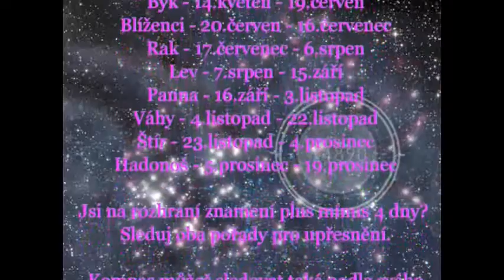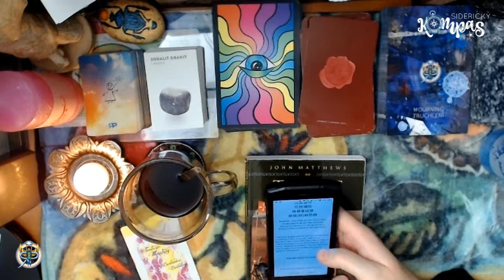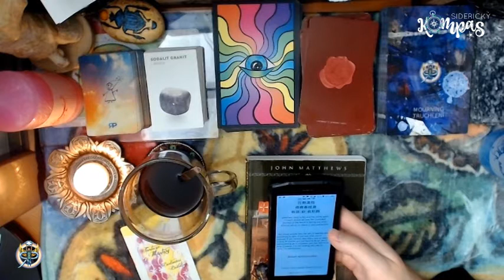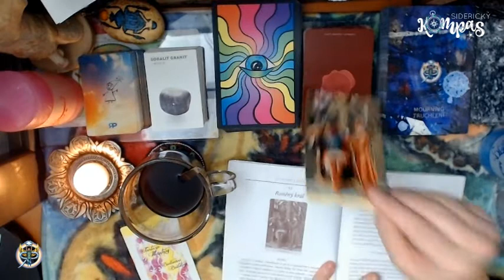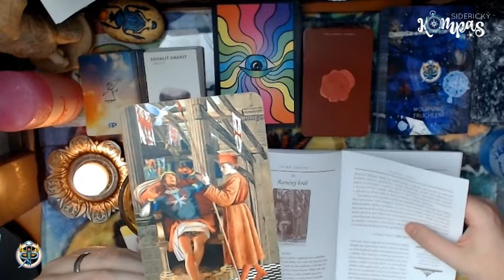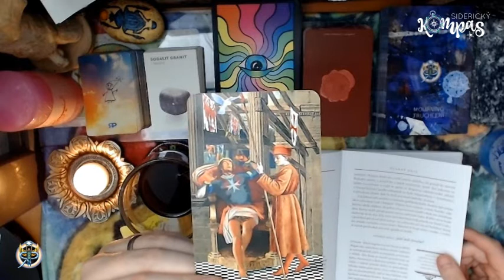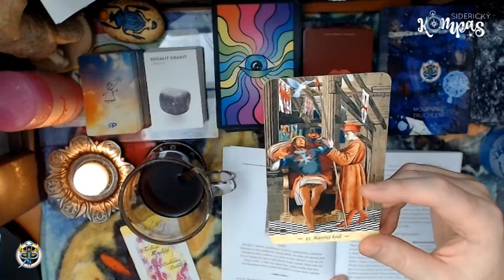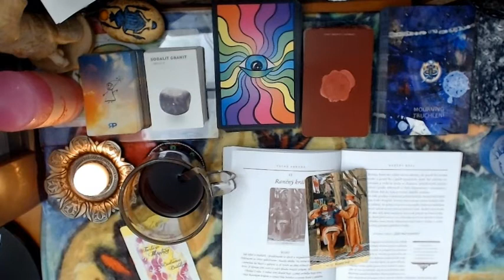Siderický kompas - Skopec - leden 2021 - měsíční výklad karet pro jednotlivá znamení